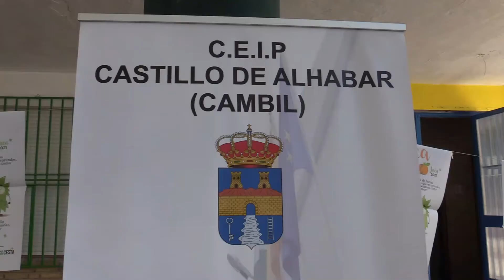Ecovalia celebra un taller de cocina en el colegio Castillo de Alhabar (Jaén)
El alumnado del colegio Castillo de Alhabar de Cambil disfrutó el miércoles de un taller de cocina enmarcado en el proyecto EducaBio 2021.